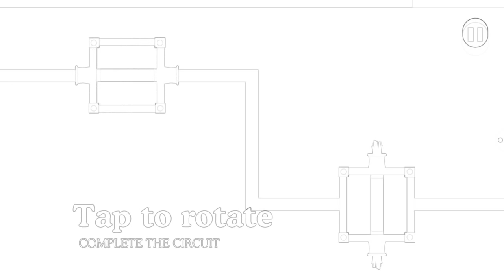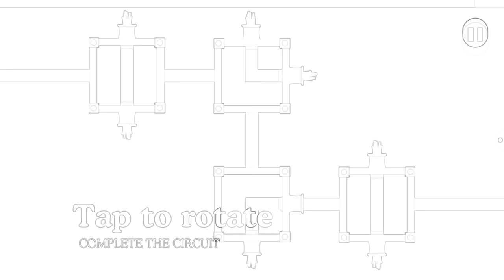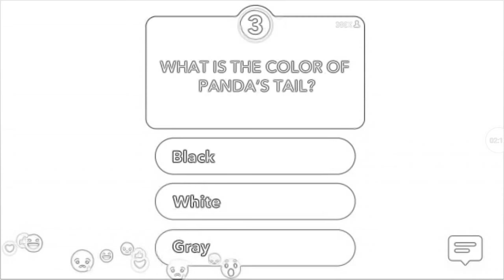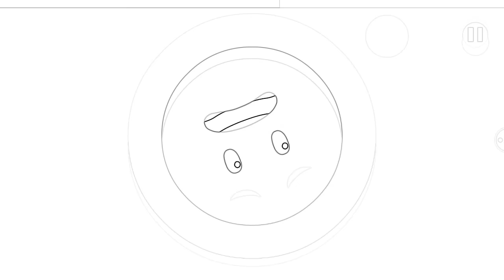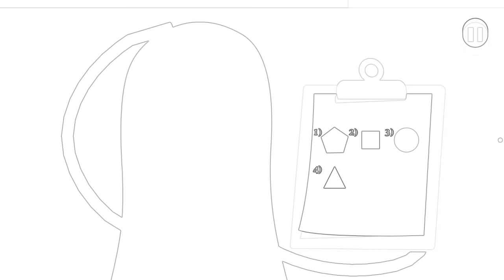Die or survive